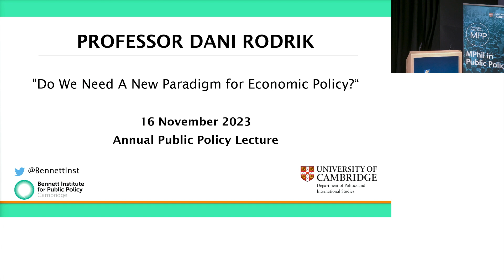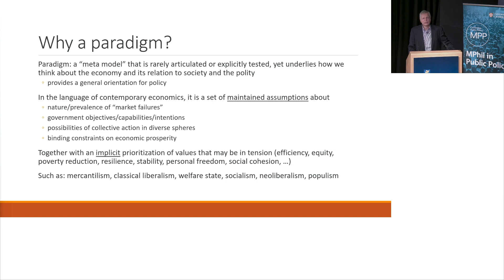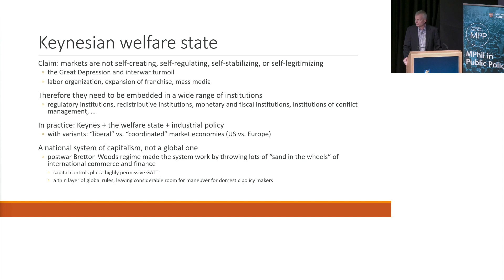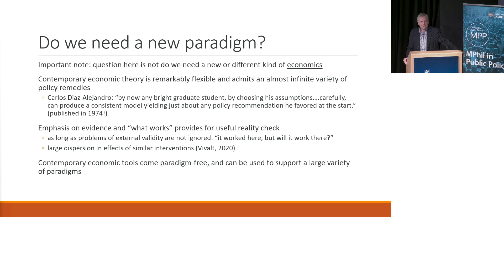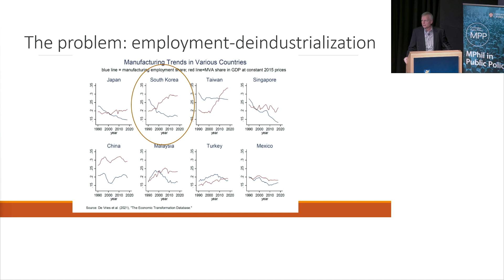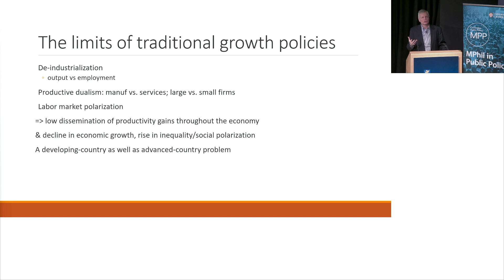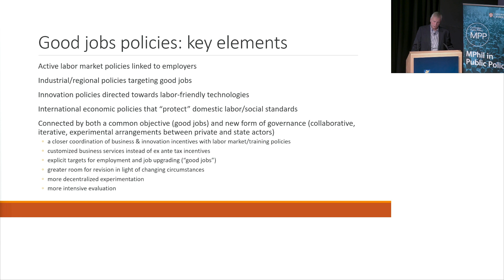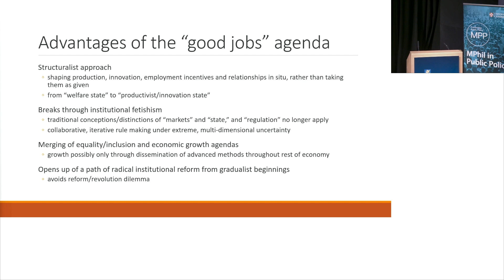Do we need a new paradigm for economic policy?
We were pleased to welcome Dani Rodrik, Ford Foundation Professor of International Political Economy at the Harvard Kennedy School, to present the annual Public Policy Lecture 2023.

Professor Rodrik has published widely in the areas of economic development, international economics, and political economy. His current research focuses on employment and economic growth, in both developing and advanced economies. He is the recipient of numerous awards, including the inaugural Albert O. Hirschman Prize of the Social Science Research Council and the Princess of Asturias Award for Social Sciences. Professor Rodrik is currently president of the International Economic Association and co-director of the Economics for Inclusive Prosperity network.

His newest books are Combating Inequality: Rethinking Government’s Role (2021, edited with Olivier Blanchard) and Straight Talk on Trade: Ideas for a Sane World Economy (2017). He is also the author of Economics Rules: The Rights and Wrongs of the Dismal Science (2015), The Globalization Paradox: Democracy and the Future of the World Economy (2011) and One Economics, Many Recipes: Globalization, Institutions, and Economic Growth (2007).